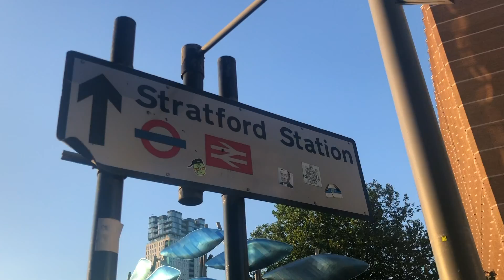LONDON, ROME, PARIS| FAMILY EUROTRIP| VLOGMAS DAY 4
A great time in Europe with my family in 2018. I planned a great itinerary for us that allowed us to see and experience so much of three cities in just 8 days. It was my grandmas bucklist item to see Europe and it will forever be so special to me that she got to spend her birthday there surrounding by family. Editing this brought me so much joy and has me planning the next family vacay.